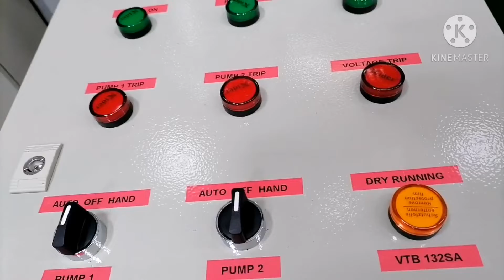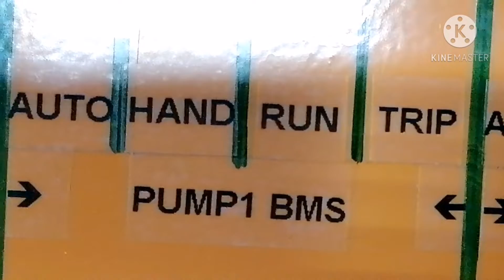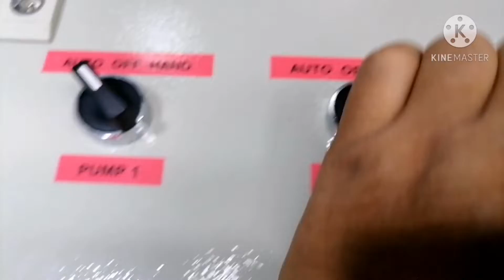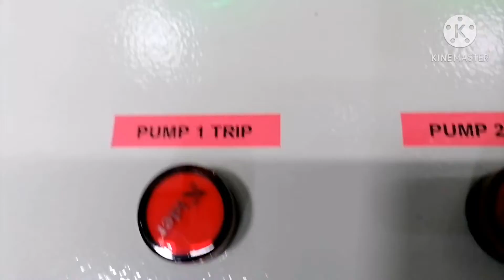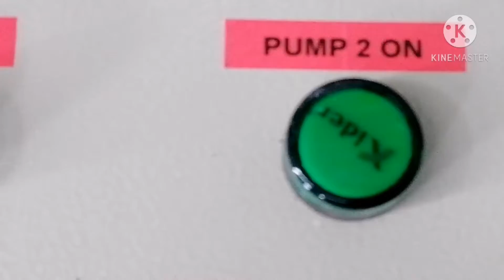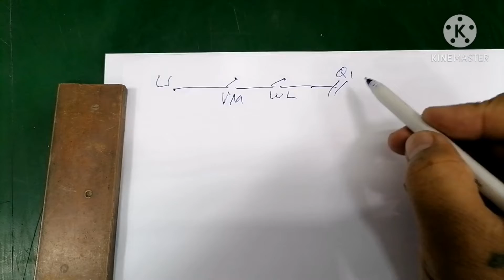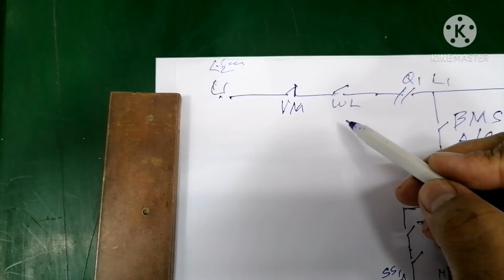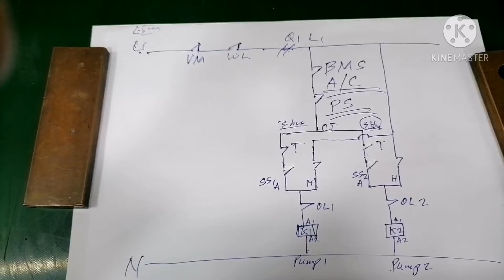OPEN CHALLENGE... HOW TO WIRINGS A DUPLEX BOOSTER PUMP 380 V. WITH 24 HOURS TIMER